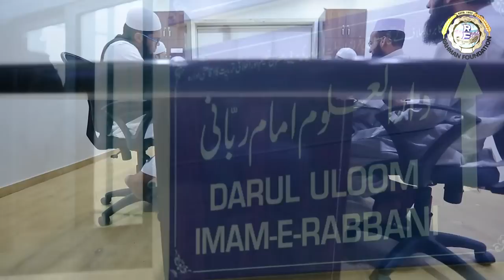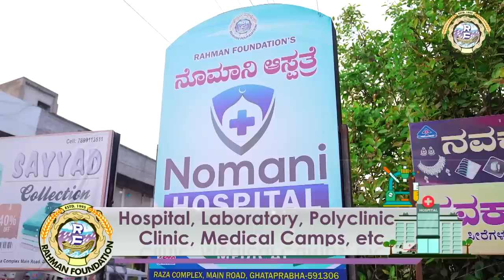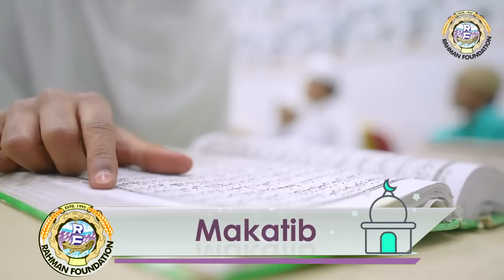Documentary Rahman Foundation & Markaz-e Khalil 2023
Rahman Foundation
& Markaz-e Khalil Documentary 2023

Important Announcement
ALL CONTENT ON THIS CHANNEL IS COPYRIGHT
NO DISTRIBUTION ALLOWED.
NOT Allowed to RE-UPLOAD OR MAKE ANY SHORT CLIPS OF ANY VIDEO
Whereas you Can Create a Post and Share Link to THIS Video only.
FAILING TO DO THIS, LEGAL ACTION WILL BE TAKEN.
Islamic Beautiful Video
Islam is Beautiful religion
Islam is the Best